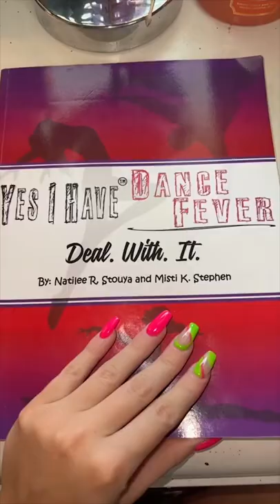Sparkle Pom Poms!! Link In Comments